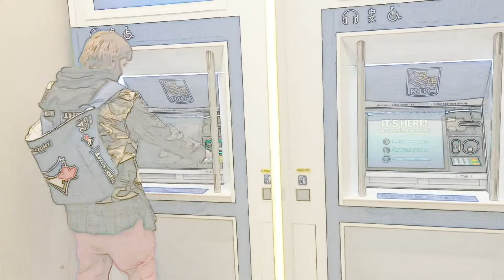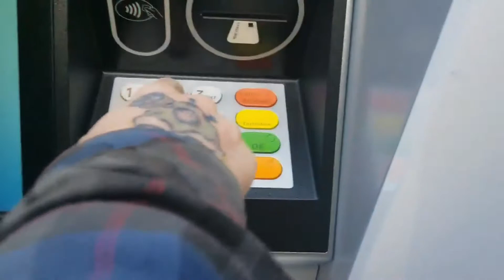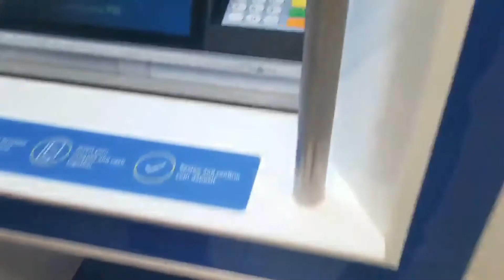Happy Is FREESTYLE / Like Origami - Official Music Video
An off the top random freestyle and a written song. Both on old beats that I made playing all the chords and melodies in real time. Yes this isn't my usual then again I don't have one.

U-God Ghostemane Bones Pouya MGK
Ugly God
Uncle Murda V-Nasty Warren G X-Raided
XV
XXXTentacion
Xzibit YBN Cordae
YBN Nahmir
YC
YDG
Yelawolf

Young Bleed
Young Buck
Young Chop
Young Chris
Young Dolph
Young Dre the Truth
Young Dro
Young Greatness
Young M.A
Young Maylay
Young MC
Young Noble
Young Scooter
Young Thug
YoungBoy Never Broke Again
Your Old Droog
Yo-Yo
Yubin 03 Greedo Ab-Soul
A Boogie wit da Hoodie B-Real
B.G.
B.o.B[1]
Baby Bash
Baby Boy da Prince
Baby D
Bad Azz
Badshah
Baeza

Bhad Bhabie
Big Bank Hank
Big Boi
Big Daddy Kane[1]
Big Ed
Big Gipp
Big Hawk
Big K.R.I.T.
Big Kuntry King
Big L
Big Lurch
Big Mello
Big Mike
Big Moe
Big Noyd
Big Pokey
Big Pooh
Big Pun
Big Reese
Big Scoob
Big Sean
Big Shaq
Big Shug
Big Smo
Big Syke
Bigg D
Billy Woods
Birdman
Bishop Nehru
Biz Markie[2]
Bizarre
Bugz
Bizzy
Bizzy Bone
BJ the Chicago Kid
Black Milk
Black Rob
Black Thought
Blade Icewood
Blaq Poet
Blaze Ya Dead Homie
BlocBoy JB
Blood Raw
Blu
Blueface
Bob Doe
Bobby Brackins
Bobby Creekwater
Bobby Shmurda
Bohemia
Boi-1da
Boity
Boldy James
Bone Crusher
Bones
Booba
Boogie
Boondox
Boosie Badazz
Boots Riley
Boogie
Bow Wow[1]
Braille
Brandun DeShay
Brianna Perry
Brisco
Brotha Lynch Hung
Brother Ali
Bryson Tiller
Bubba Sparxxx
Buckshot
Buckwild
Bumpy Knuckles
Bun B
Burna Boy
Busdriver
Busta Rhymes C-Murder Danny Brown Earl Sweatshirt
Eazy-E
Ed O.G.
Edo Maajka
El Da Sensei
El-P
Elephant Man
Elzhi
Emcee N.I.C.E.
Eminem[1]
Emtee
Eric Biddines
Erick Arc Elliott
Erick Sermon
Eric Stanley
Esham
Esoteric
Eve
Everlast
Evidence
Eyedea
Dappy
Dave
Dave East
Daveed Diggs
David Banner
Dareysteel
David Dallas
David Rush
David Stones
Davido
Daz Dillinger
Dazzie Dee
Dee Barnes
Dee Dee King
Dej Loaf
Delyric Oracle
Del the Funky Homosapien
Demrick
Deniro Farrar
Denzel Curry
Derek Minor
Desiigner
Detail
Deuce
Dev
Devin the Dude
Devlin
Diabolic
Diamond
Diamond D
Digital Nas
Diggy Simmons
Dillon Cooper
Disco D
Disco King Mario
Dizzee Rascal
Dizzy Wright
DJ Cash Money
DJ Casper
DJ Clay
DJ Clue?
DJ Drama
DJ Felli Fel
DJ Fuze
DJ Green Lantern
DJ Head
DJ Hurricane
DJ Kay Slay
DJ Khaled
DJ Khalil
DJ Krush
DJ Mustard
DJ Paul
DJ Pooh
DJ Premier
DJ Quik
DJ Run
DJ Screw
DJ Shadow
DJ Yella
DMC
DLOW
DMX[1]
Doap Nixon
Doe B
Dok2
Dolla
Dom Kennedy
Dominic Fike
Dominique Young Unique
Domino
Domo Genesis
Don Cannon
Donnis
Dorrough
Doseone
Doug E. Fresh
Doughbeezy
Dr. Dre[2]
Drag-On
Drake[2]
C-Note
C-Rayz Walz
Cadet
Cage
Calboy
Cam'ron
Canibus
Capital Steez
Capone
Cappadonna
Cardi B
Casey Veggies
Cash Out
Cashis
Caskey
Casper Nyovest
Cassidy
Cazwell
CeeLo Green
Cellski
Celly Cel
Celph Titled
Cesar Comanche
Ceza
Chamillionaire
Chance the Rapper
Chanel West Coast
Channel 7
Charizma
Charles Hamilton
Charli Baltimore
Chevy Woods
Chi Ali
Chali 2na
Chiddy Bang
Chief Keef
Childish Gambino
Chill Rob G
Chingy[1]
Chingo Bling
Chino XL
Chinx
Chip
Choice
Choppa
Chris Brown
Chris Webby
Christopher Martin
Christopher Reid
Chubb Rock
City Girls
CJ Fly
C Jamm
CL
CL Smooth
Classified
Clinton Sparks
Clyde Carson
Cold 187um
Comethazine
Common[1]
Consequence
Conway the Machine
Cool Breeze
Cool C
Coolio
Copywrite
Cordaro Stewart
Cormega
Cory Gunz
Count Bass D
The Coup
Craig Mack
Crime Boss
Criminal Manne
Crooked I
Crucial Star
Cupcakke
Currensy
Abstract Rude
Ace Hood
Aceyalone
Action Bronson
Adam Saleh
Aesop Rock
Afrika Bambaataa
Afroman
Afu-Ra
Agallah
Ahmad
Ajs Nigrutin
AJ Tracey
AKA
Akala
Akinyele
Akir
Akiva Schaffer
Akon
Akrobatik
Ak'Sent
Akwid
The Alchemist
Alex Wiley
Ali Jones
Ali Vegas
Alias (musician)
Aloe Blacc
A.L.T.
AMG
Amil
Aminé
Amir Obè
Ampichino
Anderson .Paak
André 3000
Andre Nickatina
Andy Mineo
Andy Samberg
Angel Haze
Angie Martinez
Anotha Level
Ant
Ant Banks
Anthony Parker
Antoinette
Anybody Killa
Apache
Apathy
Arabian Prince
Arin Hanson
Arizona Zervas
Arthur Dubois
ASAP Ferg
ASAP Nast
ASAP Rocky
ASAP Twelvyy
ASAP Yams
Asher Roth
Asian Da Brat
A$ton Matthews
Astronautalis
Avalanche the Architect
Awol One
Awkwafina
AZ
070 Shake
12 Gauge
100s
2 Chainz
2 Pistols
$2 Fabo
21 Savage
2Mex
360
3X Krazy
40 Glocc
50 Cent
60 Second Assassin
6ix9ine
6lack
The 6th Letter
88-Keys
9lokkNine
Yukmouth
Yung Bans
Yung Berg Z-Ro
Zack de la Rocha
Zaytoven
Zebra Katz
Zelooperz
Zico
ZillaKami
Zombie Juice
Yung Gravy
Yung Joc
Yung L.A.
Yung Lean
Yung Ro
Yung Wun
Yung6ix
YZ
Warryn Campbell
Watsky
Wax
WC
Webbie
The Weeknd
Westside Gunn
Wifisfuneral
Wikluh Sky
Wiley
Will Smith
will.i.am
Willie D
Willie the Kid
Willow Smith
Willy Northpole
Wish Bone
Witchdoctor
Wiz Khalifa[1]
Wizkid
Woo Won Jae
Wrekonize
Wyclef Jean
V.I.C.
Vado
Vakill
Val Young
Valete
Valee
Vanilla Ice
Vast Aire
Verbal Jint
Verse Simmonds
Vic Mensa
Vince Staples
Vinnie Paz
Violent J
Viper
VL Mike
Unk
Unknown T
Usher
U$O